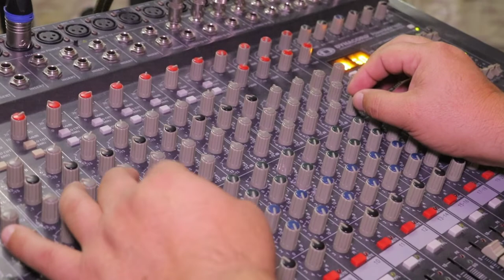Xurshidbek XAQBERDIYEV Onaginam jonli ijroda (Sherali Jo'rayev).